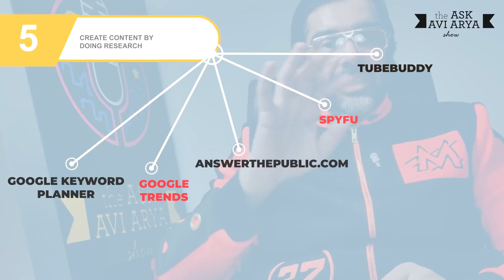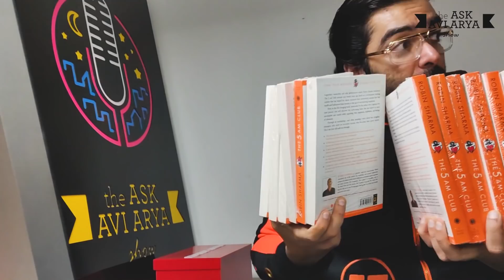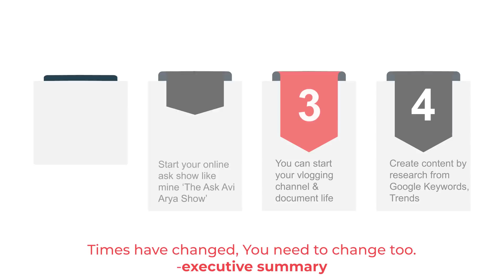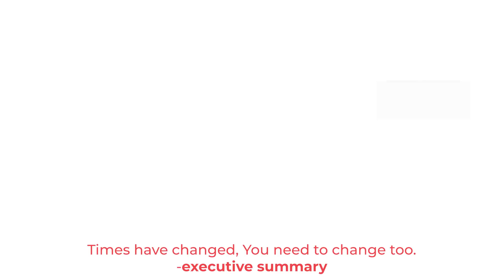HOW TO BECOME A SUCCESSFUL YOUTUBER IN 30 DAYS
This video is about how you can become a successful Youtuber in 30 days.
In this video, I covered each & every point to make your Youtube channel successful.

☑️How to get content ideas for videos.
☑️How to get more views.
☑️How to do a live show on Youtube.
☑️How to tell stories & many more...

This video is the ultimate guide to become a successful Youtuber in 2020.

If you want to become a Video Influencer & get high paying clients to skyrocket your revenue then watch the below training.

Connect with on following channels to get more such content.